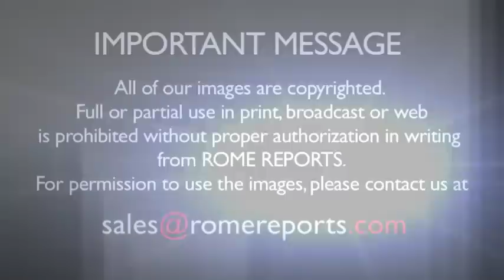Pope meets with Jesuits in their own home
Following in his predecessors' past, he gave a speech to the General Congregation.